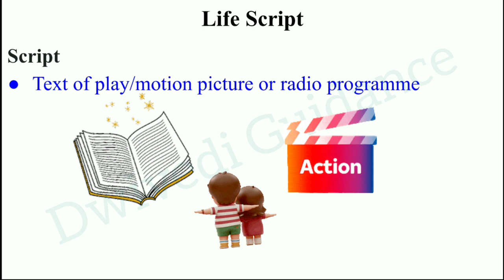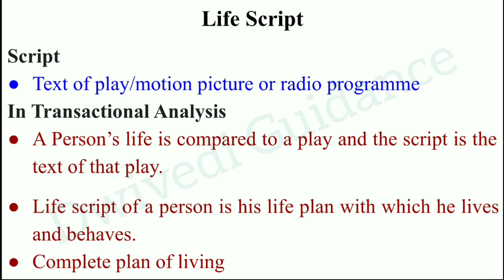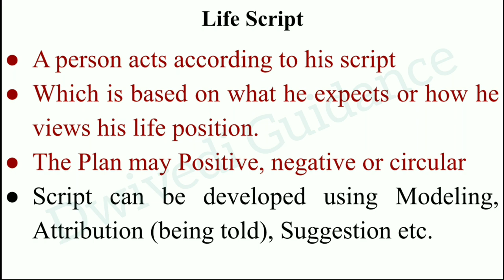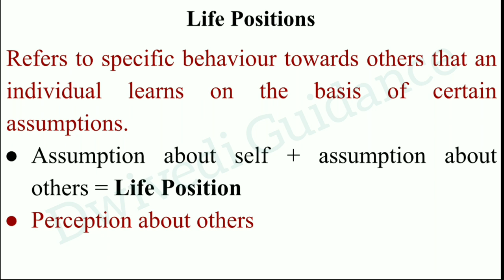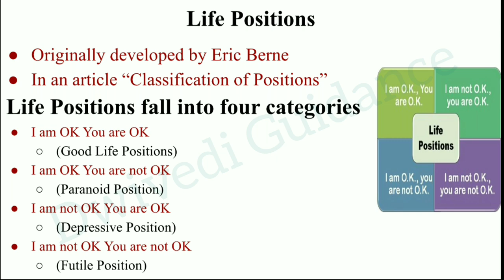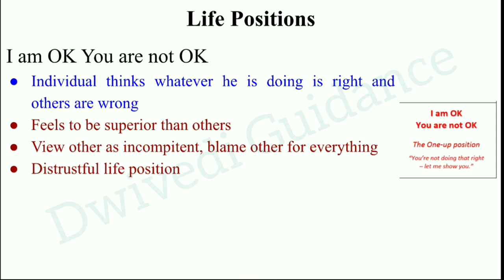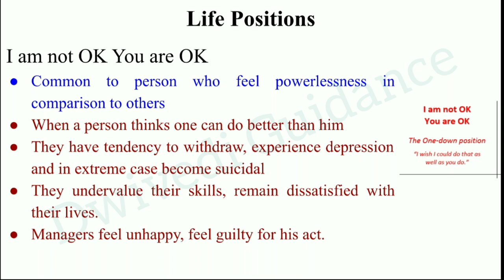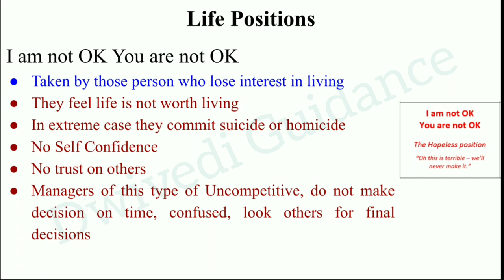Life Script in transactional analysis, Life position, I am Ok You are OK,Organisational behaviour ob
life positions,
life script,
life position in transactional analysis,
life position analysis,
life position theory,
life transactional analysis,
life script example,